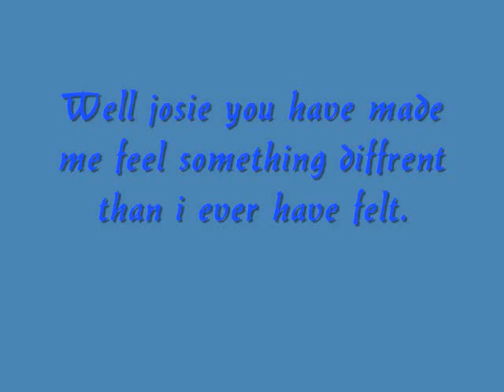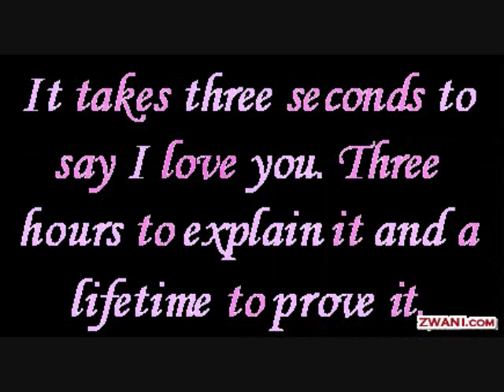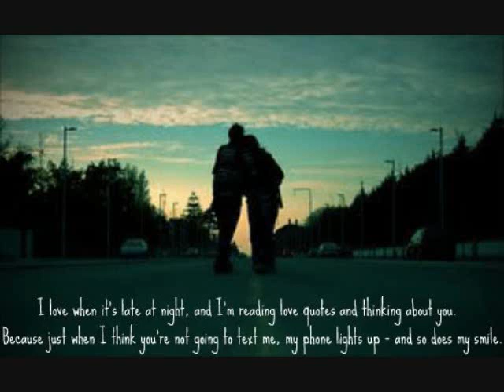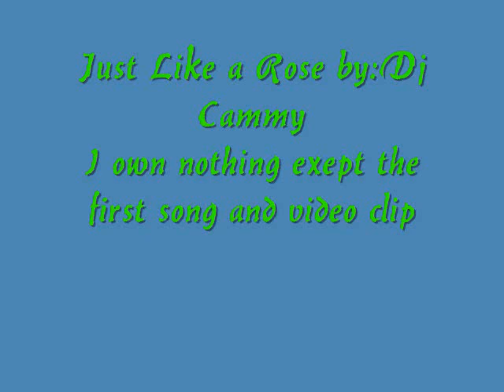love like a rose Josie